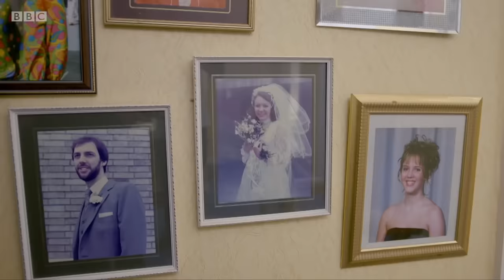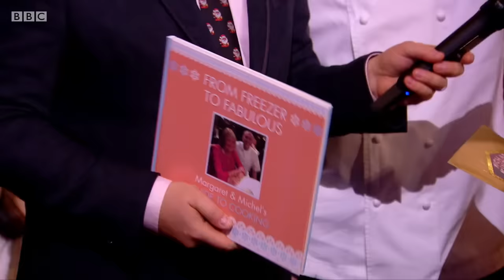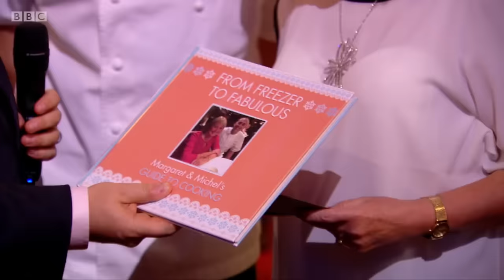Michelin Mum Has Her Own Food Served To Her! | Michael McIntyre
An unsuspecting home cook in the audience realises that her own food (stolen from her freezer by Michael!) is being served to her in a two-star Michelin restaurant!